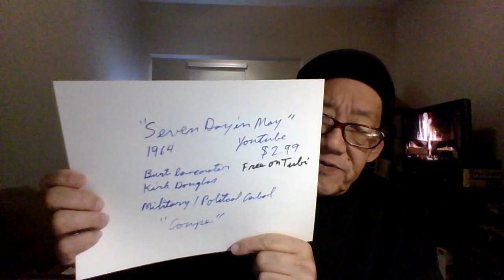'Diebulfrog79: Movie Review Seven days in May and the Why Files.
Topic:  Movie review "Seven days in May" and the Why Files.

1.) Repeat the Phase "Give money to Uncle Al" , three time a Day.
2.) Print out - one month food lists, give to people and smile.
3.) Send $2.17 to Uncle Al, Or send Amazon gift cards .
4.) Join up and help out Old Uncle Al reach 5,000 subs.
5.)  Check out Garden State Gardener,  grow big TV, Camppatton Family Compound, Idaho Garden Girl.
 6.) Buy @chrisleon9769 a cup of coffee.
7.) Get a Mentor
8.) Grow a garden , save America!
9.)Not Janet Airlines , Janus Airlines - Slip up.
.) Stay Alive.

Yes folks. Help end SHTF, send $2.17 to Uncle Al. I need $250 dollars for the food pantry for Feb. Thank you for those who donated on line. God Bless. Stop the madness, save America from 2040. 16 years left.

Be humble